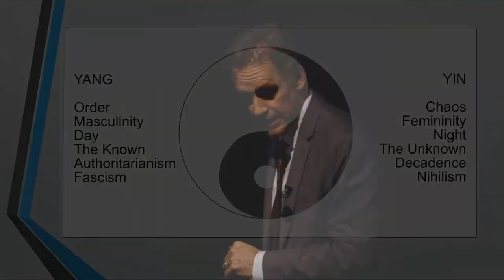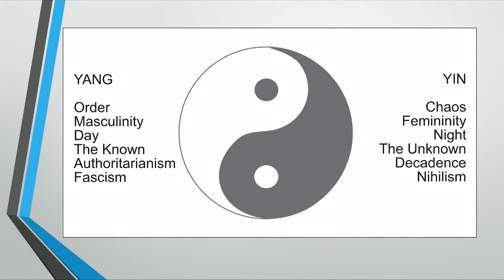In Every Bit of Chaos There’s the Possibility of Order